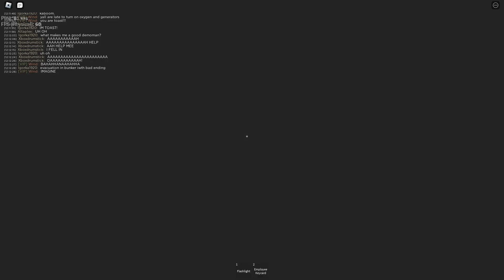CPUF: Reactor Instability (feat.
another cpuf video